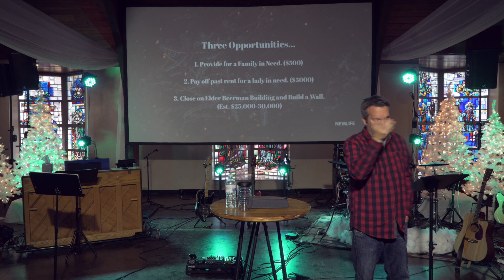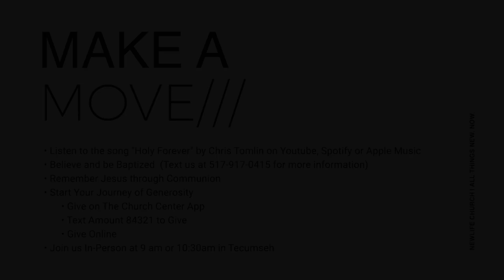Christmas Is About Jesus : The Journey's we make...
This morning we asked Alexa, "Alexa what is Christmas about?" and guess what her response was, Christmas is about Jesus! Well, that was the shortened version of what she said, but she even gets it! Join us as we recapture the real meaning of Christmas!

Music from Envato Marketplace
Music from Soundstripe Subscription License